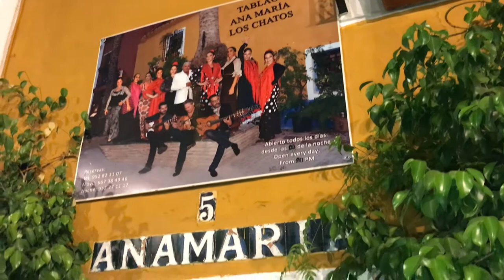The2Woodies - SPAIN: FLAMENCO DANCERS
Join Carter and Tucker and their friends at the Tablao Ana Maria in Old Town Marbella to watch a show with Flamenco dancers.